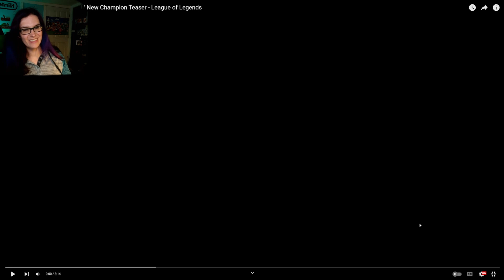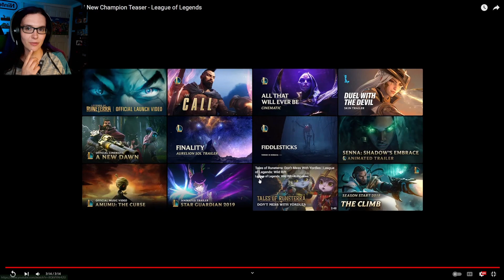Xayah and Rakan: Wild Magic - League of Legends REACTION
This was such a beautiful Cinematic . I really  love these two chemistry together.  I also love the idea of one winged bird people 🙂

I was requested to react to this  and a few other league of legends cinematic. I only know about league of legends from these cinematics that I've seen and from what people in the comments have told me .
If you have any recommendations please leave them in the comments ! Thank you